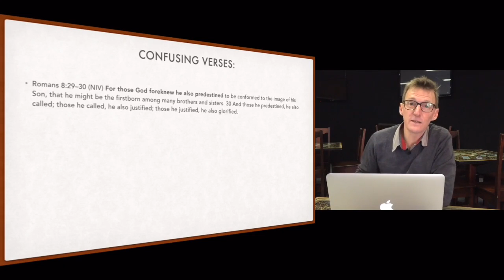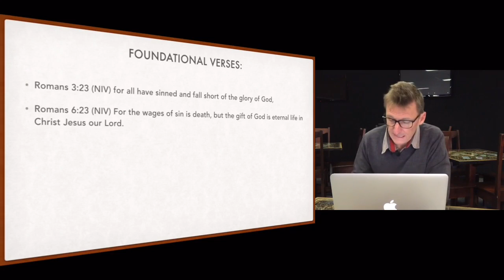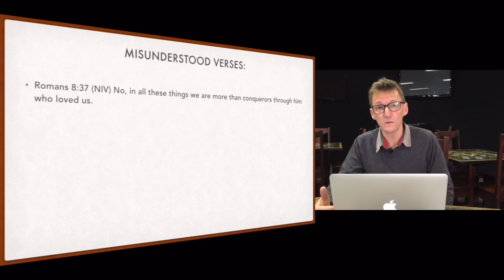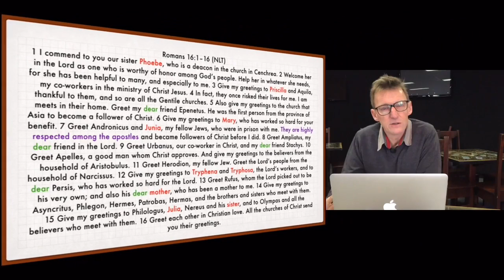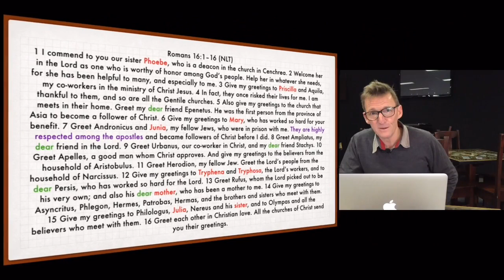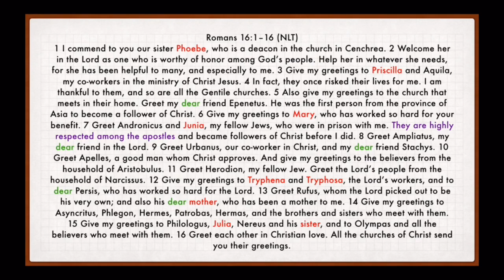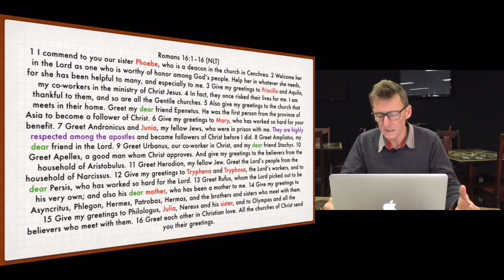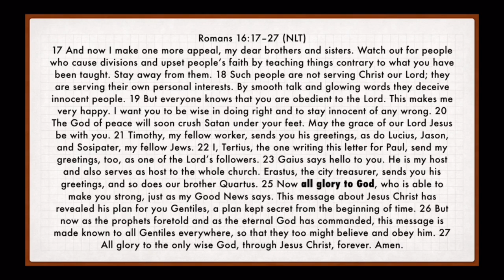The Bible Series: Romans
Join Andy as he discusses how Paul managed to do so much in his ministry.